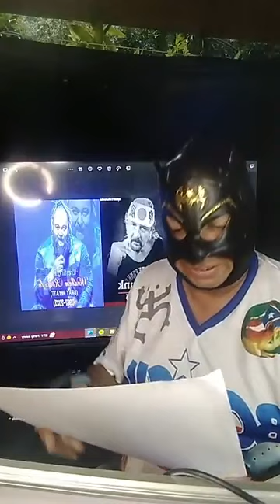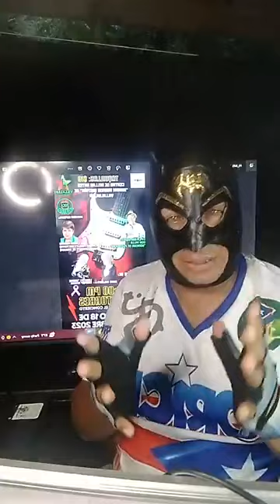PROGRAMA #13 LA BATI CUEVA DEL BATMAN BORICUA , TEMAS LIBRES CAPITAN TORMENTA INVITADO 1 SEPT. 2023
EL BATMAN BORICUA VIENE CON OTRA PEQUEÑA DESCARGA Y HABLA SOBRE OTROS TEMAS Y DE PASO TUVO AL LUCHADOR MEXICANO "CAPITAN TORMENTA" DE INVITADO